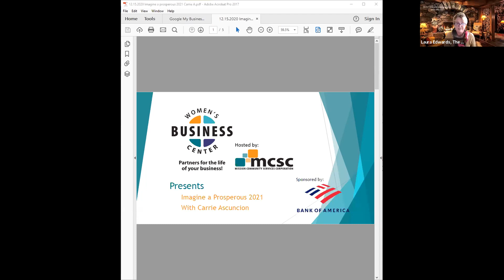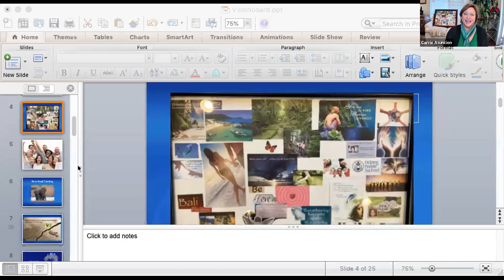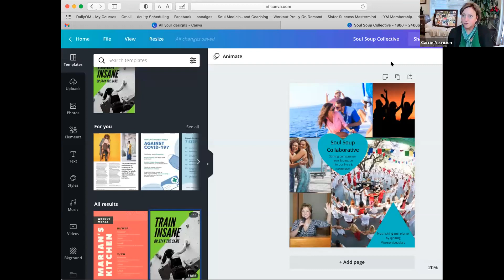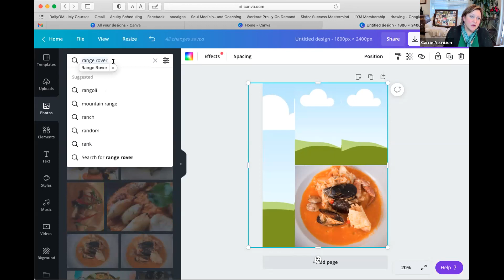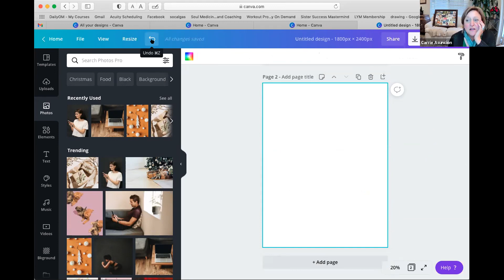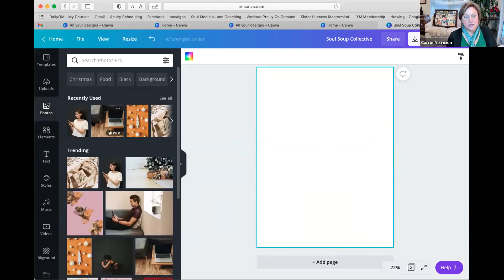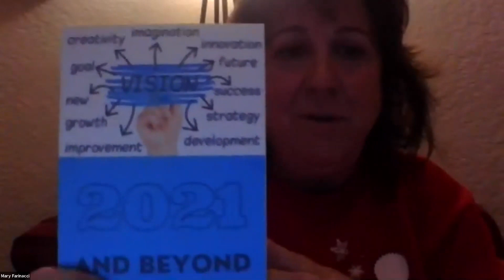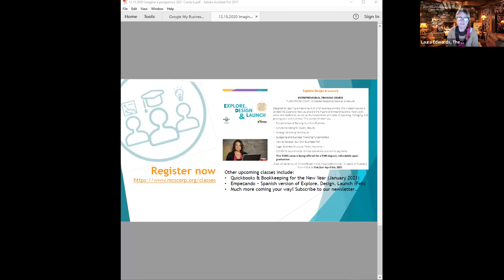Imagine A Prosperous 2021: Creating your Vision Board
Creating your personal vision board helps you re-imagine what's next for you.  It has the power to retrain your mind & body to look for what "fits" your ideal picture for your life. During this interactive, hands-on webinar, you will:

Be inspired by your own creation and other's visions as well.
Discover what's next for you - create a board that guides you for years to come.
Layout your initial next steps to implement your vision for success
Discover what your vision is for 2021 and beyond!

Presented by Carrie Asuncion with Keys to Empowerment